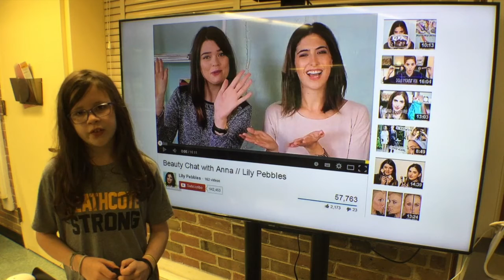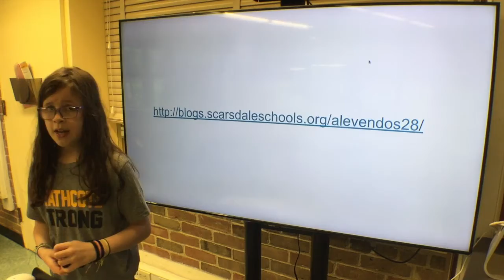CapCon 2021 - Lexi